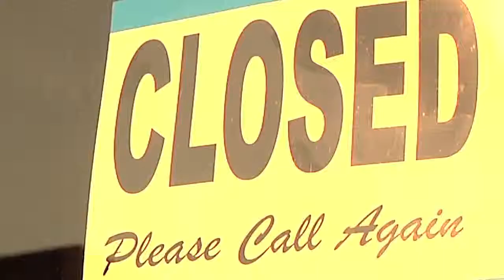Zombie Dance trailer